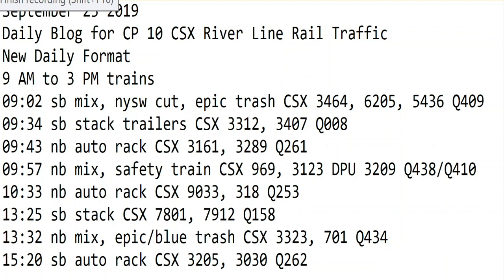September 22 2019 Trains 9 AM to 3 PM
9 AM to 3 PM trains
09:02 sb mix, nysw cut, epic trash CSX 3464, 6205, 5436 Q409
09:34 sb stack trailers CSX 3312, 3407 Q008
09:43 nb auto rack CSX 3161, 3289 Q261
09:57 nb mix, safety train CSX 969, 3123 DPU 3209 Q438/Q410
10:33 nb auto rack CSX 9033, 318 Q253
13:25 sb stack CSX 7801, 7912 Q158
13:32 nb mix, epic/blue trash CSX 3323, 701 Q434
15:20 sb auto rack CSX 3205, 3030 Q262